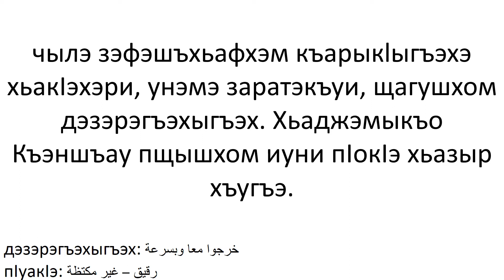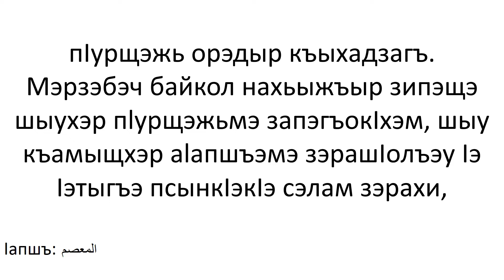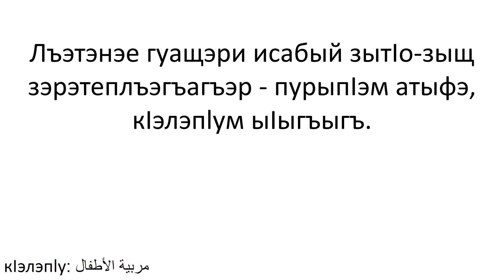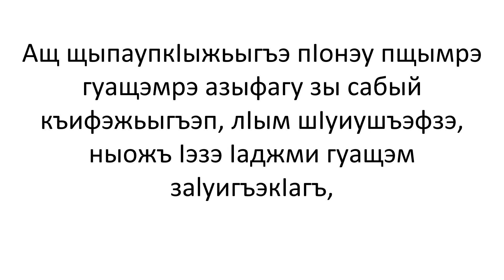Бзыикъо Зау - 10 - حرب بزيقوة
дыгабзэ рызэбгъэшIэнэу - Макъи тексти зыхэт роман
رواية مع النص والصوت لتعلم اللغة الأديغية